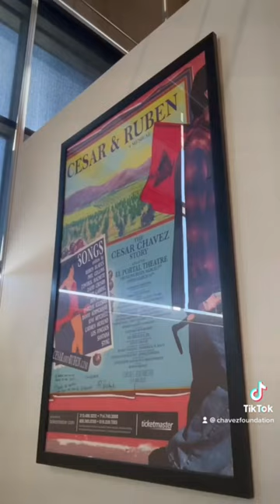Hello from the Chavez Foundation LA Team! 👋🏽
The Cesar Chavez Foundation is committed to serving the long-term needs of Latinos and working families—a value-driven by Cesar Chavez, whose life's work was to encourage self-sustainability in individuals and communities.

The Education Fund, Communications Fund, and Housing & Economic Development fund work collaboratively to carry on Cesar's life's work of uplifting the lives of Latinos and working families by inspiring and transforming communities through social enterprises that address essential human, cultural and community needs.